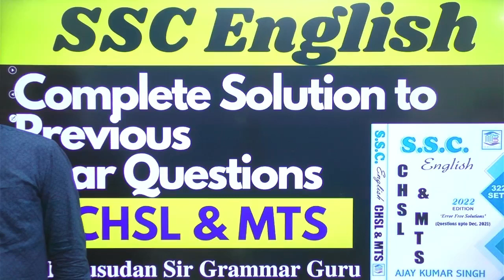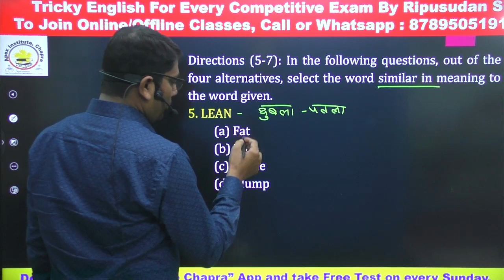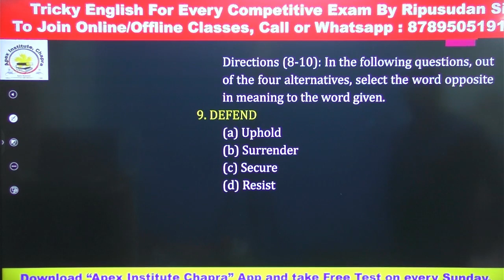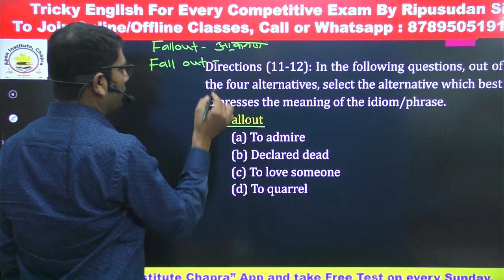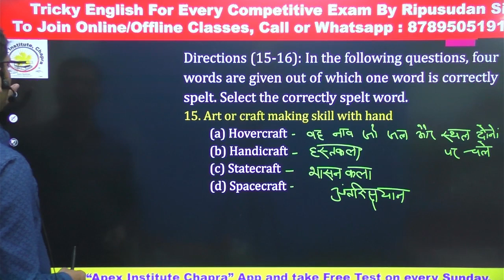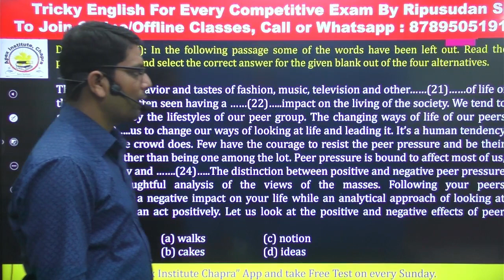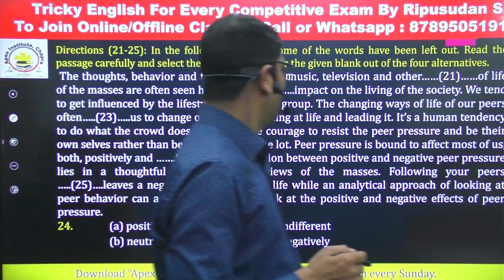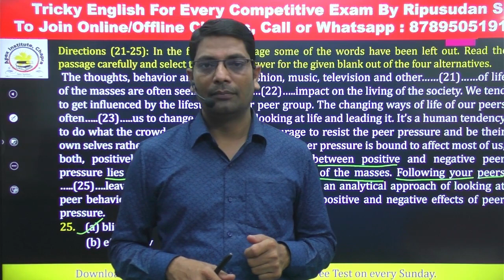MB English Complete Solution | Set 22 MTS 2017 | Ajay Kumar Singh | MTS & CHSL Previous Year Papers